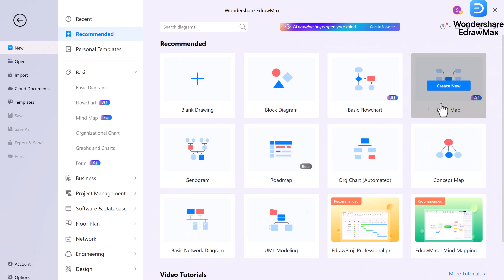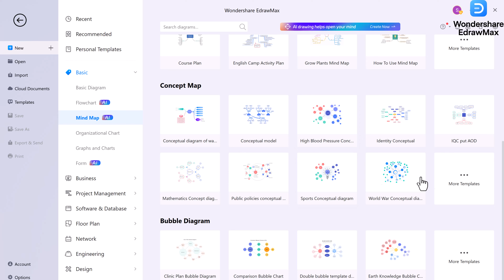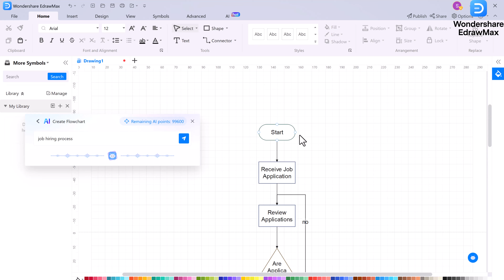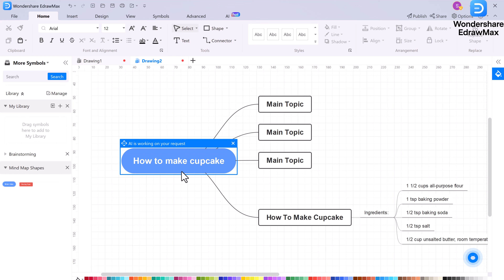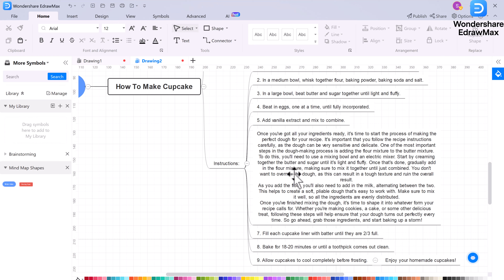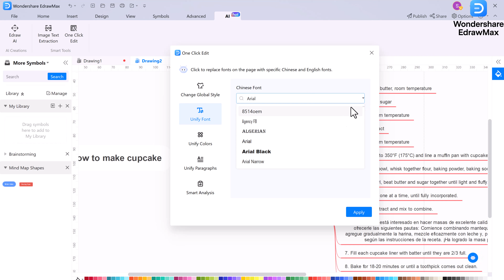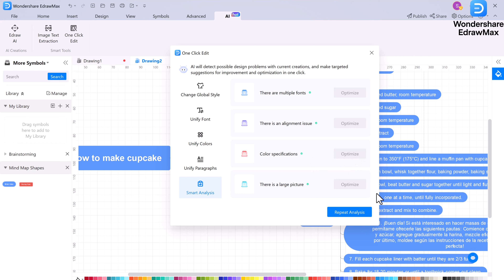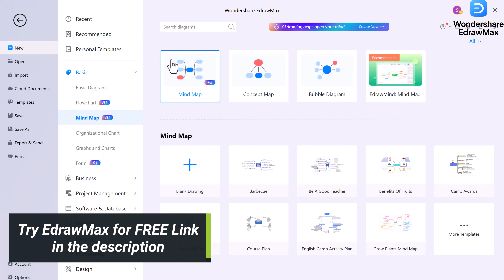Best AI Mind Mapping Software in 2023 | Visio Alternative with AI | EdrawMax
Use the EdrawMax to make your study and work more efficient! The best diagramemplate tool for everyone!